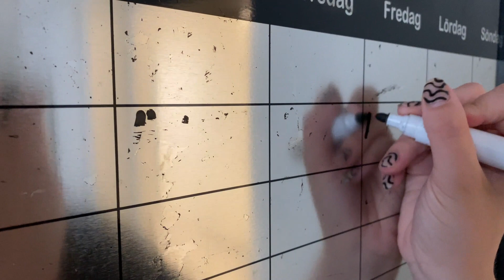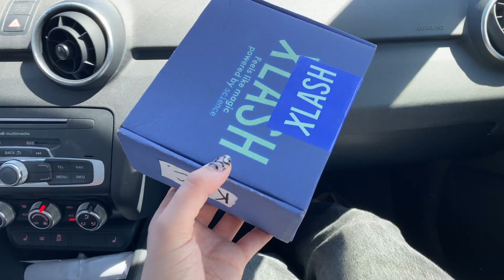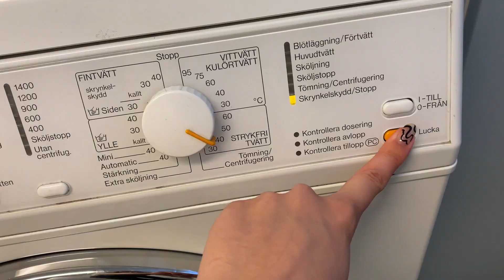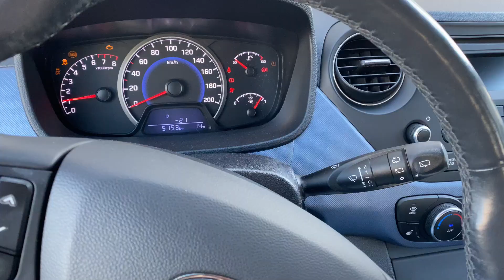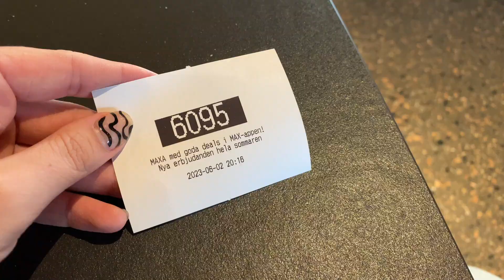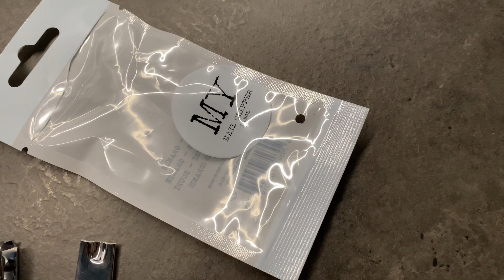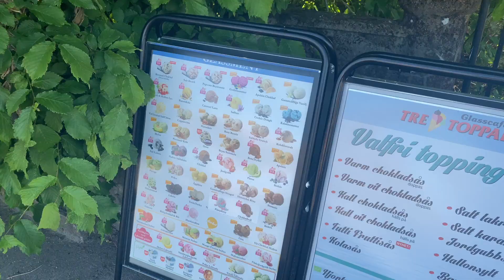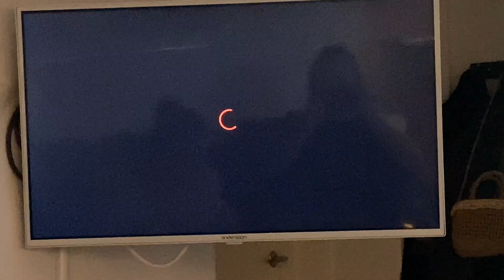Helgvlogg! Sol, städning, skräpmat och nationaldagsfirande!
Hej!! I dagens video får ni följa med på min helg! Det har varit en lugn men ändå händelserik helg, helt i min smak. Jag har spenderat mycket tid med Sanna, solat, ätit skräpmat och firat nationaldagen. Dessutom fick jag ju se Theoz live i Varberg. Det var himla bra!

Du ser vilsen ut? Följ mig!

Xlash.se - KAJSA20